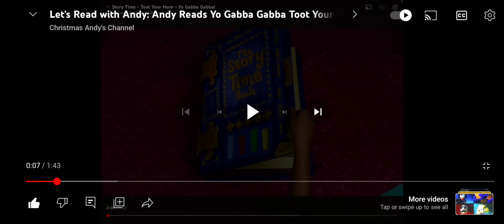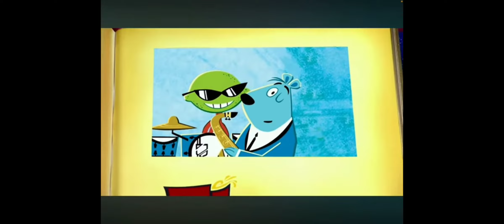I Helped My Boy Andy Read Yo Gabba Gabba Toot Your Horn From Fun Episode